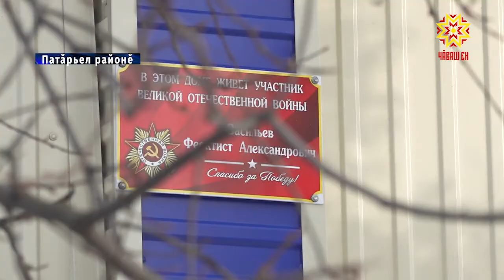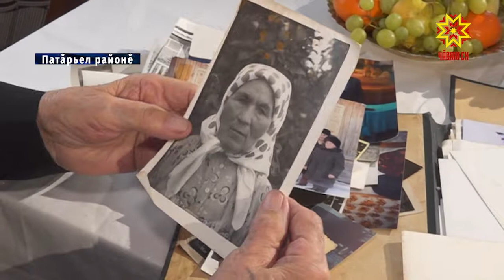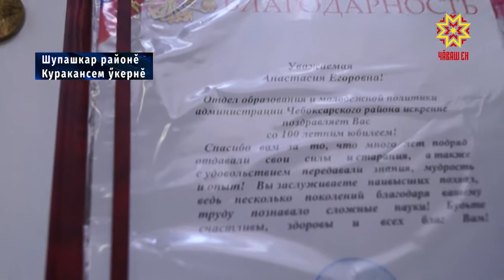Республика 24.02.2021 на чувашском языке. Вечерний выпуск